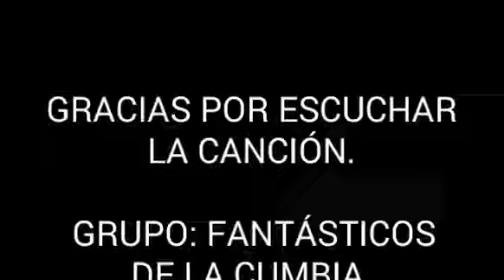Tema de estrenó. Por la poderoza la Radio en la hora Reven Sonidero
Tema de estreno
Grupo Fantasticos de la cumbia
San Pablo Del Monte Tlaxcala
Tema. Ángel